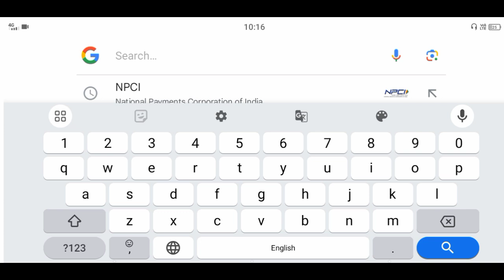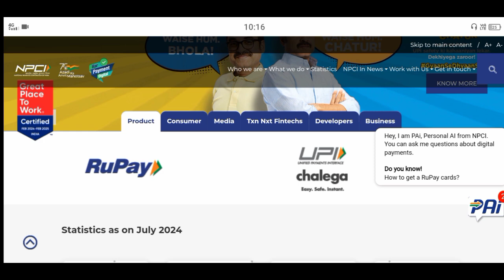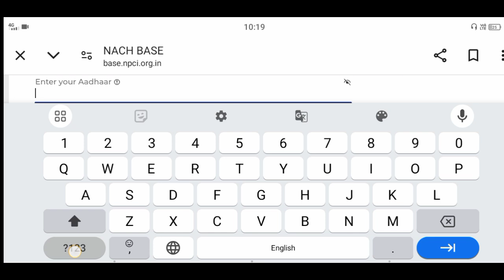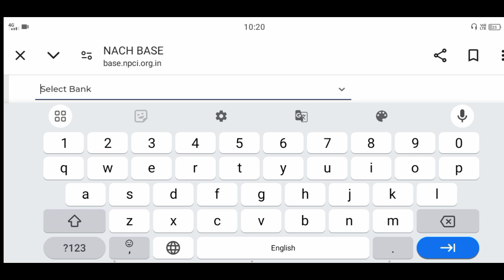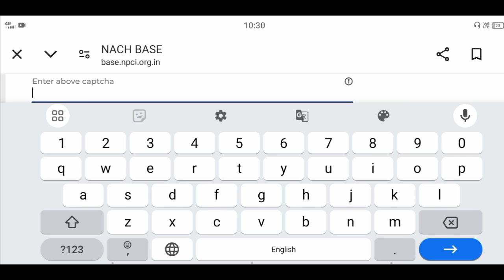npci se aadhar seeding kaise kare | aadhar bank dbt link kaise kare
aadhar bank dbt link kaise kare

aadhar card se bank dbt link kaisekare

idbi bank aadhar dbt link kaisekare

dbt aadhaar bank link kaise kare

aadhar card bank account ka dbtlink kaise kare

bank of maharashtra aadhar dbtlink kaise kare

bank of baroda aadhar dbt linkkaise kare

bank of india aadhar dbt link kaisekare

aadhar npci link to bankaccount npci dbt link kaise kare#sauravonlineeducation

dbt link kaise kare

dbt link account check kaise kare

dbt link kya hai

dbt link

dbt link sbi

dbt link account change

dbt link airtel payment bank

dbt link account check kannada

dbt link kaise check kare

npci se aadhar seeding kaise kare

npci se aadhar link kaise kareonline

npci se aadhar seeding kaisecheck kare

npci se aadhar card kaise linkkare

npci se aadhar link kaise kare sbibank

npci se aadhar link kaise checkkare

npci se aadhar link kaise hataye

npci se aadhar link nahi ho rahahai

npci se aadhar link kaise karebank of india

npci se aadhar seeding kaise karesbi bank

npci website se aadhar seedingkaise kare

npci link se aadhar seeding kaisekare

npci se aadhar bank seedingkaise kare

npci aadhaar seeding kaise kare

npci me aadhar seeding kaisekare

npci mein aadhar seeding kaisekare

mobile me aadhar seeding kaisekare

ippb mobile me aadhar seedingkaise kare

mobile me aadhar seeding kaisecheck kare

ration card me aadhar seedingkaise kare mobile se

indian Bank DBT link
indian overseas bank DBT link
Bank of India DBT link
Karnataka vikas grameen bank DBT link
Bank of Baroda DBT link